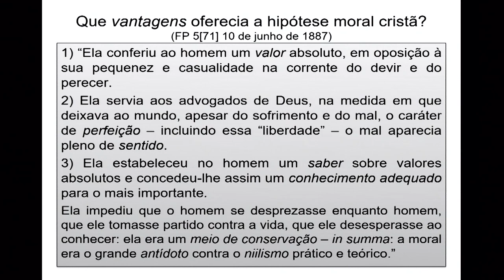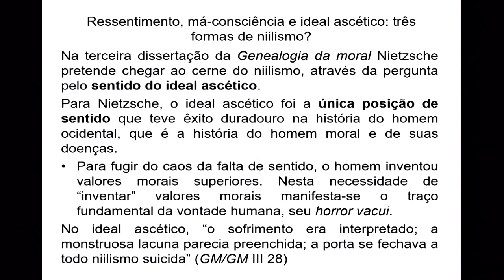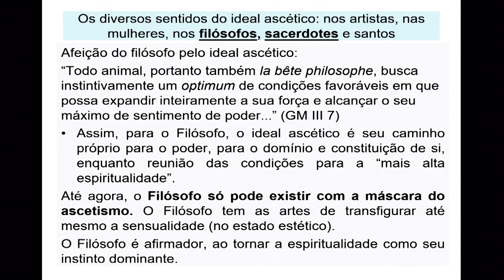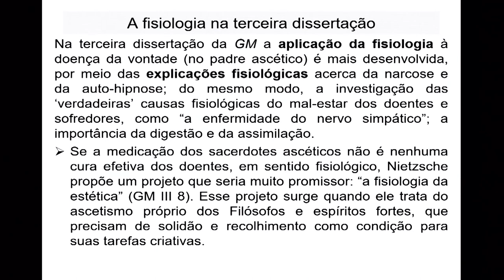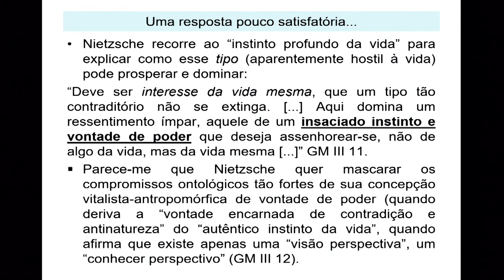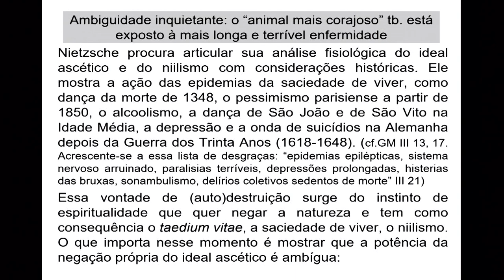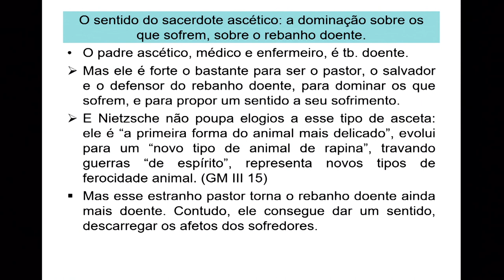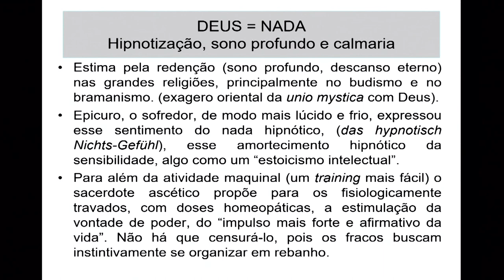Nietzsche, Niilismo, Sujeito e Má Consciência / Clademir Araldi - UFPel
Nietzsche, Niilismo, Sujeito e Má Consciência
Clademir Araldi - UFPel